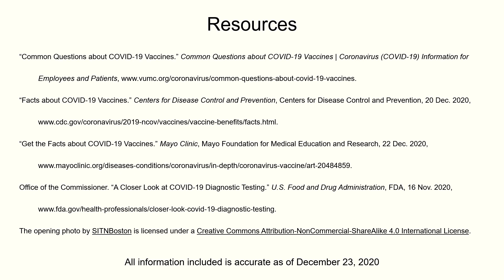Will I Test Positive After Receiving The COVID-19 Vaccine?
This video will explain if you would test positive to a variety of COVID-19 testing methods after receiving the COVID-19 vaccine.